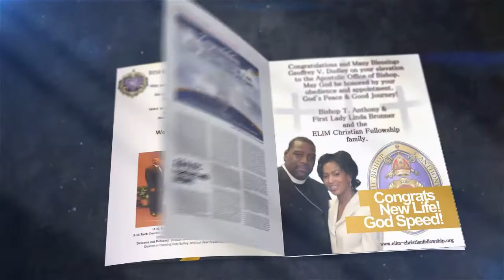10 year anniversary v1